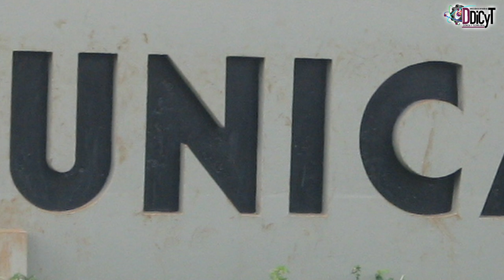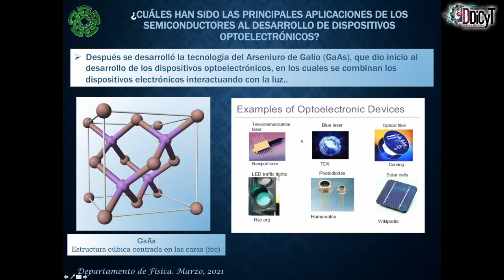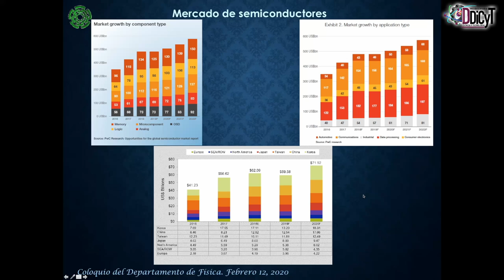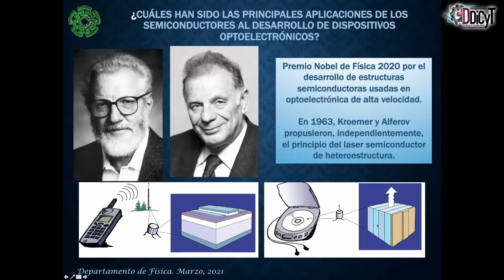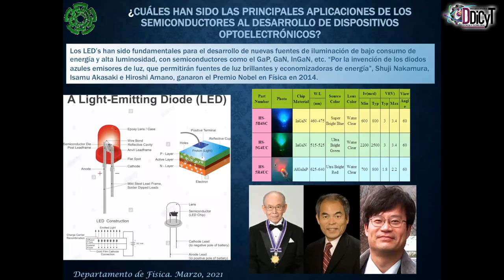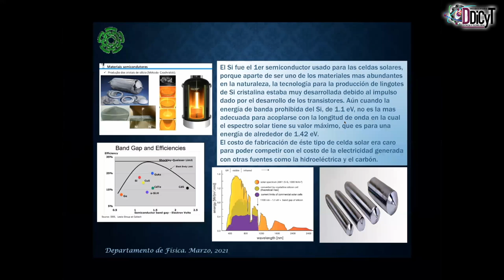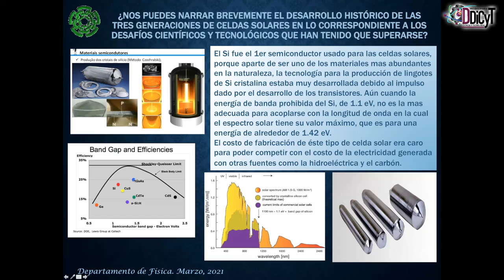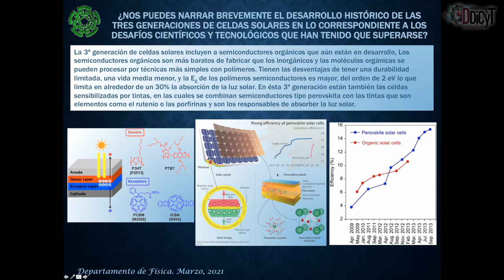FASE CRITICA: entrevista con el Dr. Julio Mendoza Álvarez (parte I)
Reportaje sobre el origen y el futuro de la investigación de semiconductores para el desarrollo de celdas fotovoltaicas y para el desarrollo de dispositivos optoelectrónicos. Además, conoce las tres generaciones de celdas solares y los desafíos científicos y tecnológicos que han tenido que superar
@DDICYT IPN
@Planetario Luis Enrique Erro
@Cinvestav Oficial